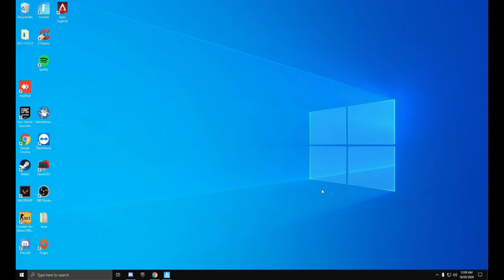Fortnite Daily Best and Fail Moments Ep 0050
0:00:00 - BALANCED WEAPON
0:00:26 - The Bush Bandit
0:00:38 - tree meta
0:01:05 - nice guy nick
0:01:33 - You ever done this with a crash pad?
0:02:02 - WOW
0:02:28 - 200
0:02:56 - eyyy
0:03:15 - ITS LIT | !ig !twitter !newvid !otvid !merch
0:03:45 - مقطع وبث في احسن ؟ (:
0:04:15 - lama
0:04:31 - TA PORRA
0:04:59 - فوز
0:05:03 - Poop on aqua quick
0:05:31 - Real Dakotaz?
0:06:31 - wtf was the sound
0:06:50 - QUICK GET RID OF THE AIMBOT
0:07:49 - just a reqular christmass tree

1) Upload your video to youtube.
In that message send us the link to the video you want us to upload.